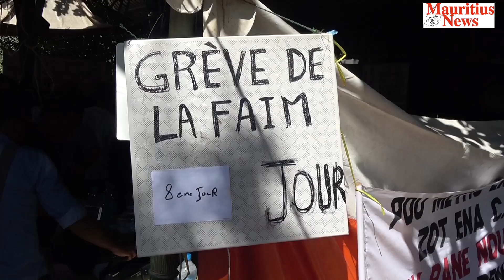Mauritius News: Victimes de SCBG-Huitième jour de grève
Huitième jour de grève. Cette action a débuté le lundi 8 mai dernier. Les grévistes du Super Cash Back Gold (SCBG) sont de plus en plus faibles, lundi 15 mai. Eric Chandoo, un des grévistes, n’a pu ternir plus longtemps. Il a dû, d’ailleurs, être hospitalisé.
Entre temps, Salim Muthy, porte-parole et les grévistes ont eu un rendez-vous avec le Premier ministre, Pravind Jugnauth, au bâtiment du Trésor, à Port-Louis.
Après deux heures 15 minutes de négociation, le PM a demandé un peu de temps pour trouver une solution à ce problème. Car le gouvernement est en train d’étudier toutes les possibilités afin de régler ce problème.
Salim Muthy, pour sa part, campe sur son position. Il maintient qu’il est ouvert au dialogue et n’a pas fermé la porte, mais entre-temps, la grève se poursuit…